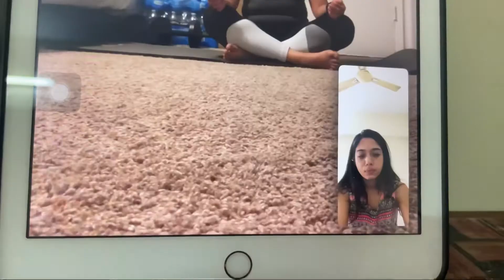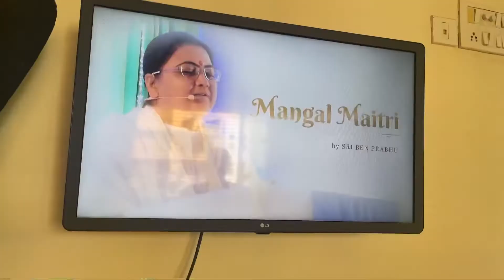Today I met my fans and how .. Just kidding